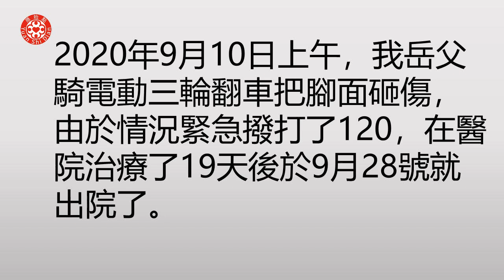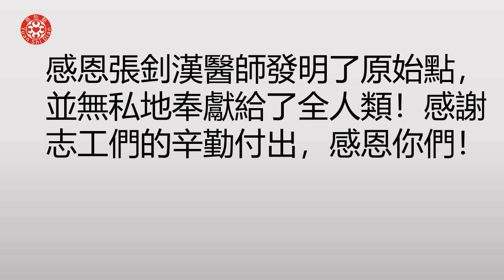腳面嚴重傷口案例